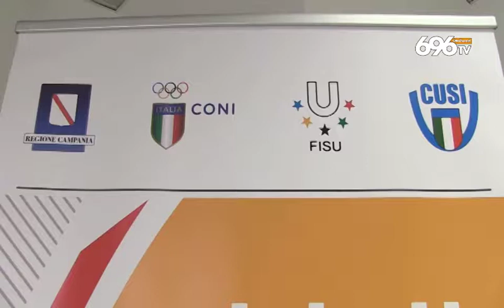Universiadi 2019, l'appello del Cusi: "Basta polemiche"